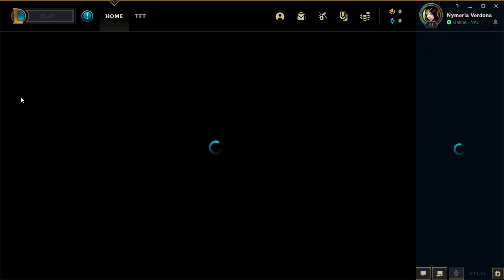LoL - Ebbing Blade!